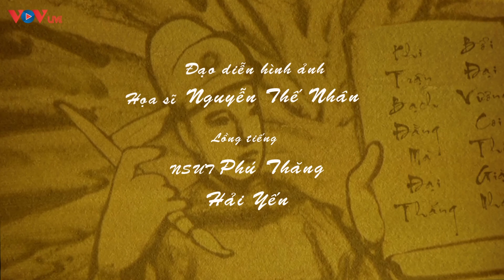Trương Hán Siêu